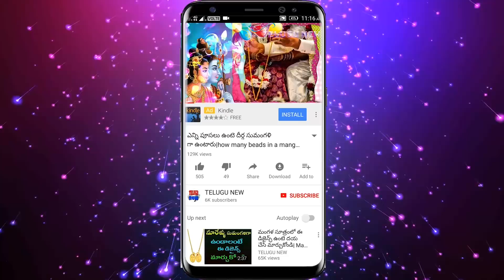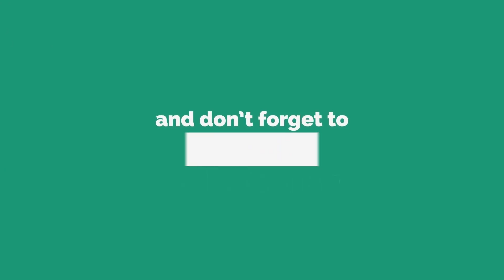ఇంట్లో ఈ 4 దేవుళ్ళ ఫోటో ఉంటె అష్ట కష్టాలు, అప్పులు బాధలు, దరిద్రం పట్టి అడుక్కుంటారు వెంటనే తీసేయండి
Telugu New ఇంట్లో ఈ 4 దేవుళ్ళ ఫోటో ఉంటె అష్ట కష్టాలు, అప్పులు బాధలు, దరిద్రం పట్టి అడుక్కుంటారు వెంటనే తీసేయండి